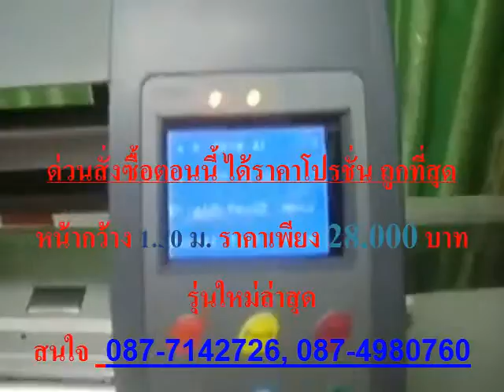ใหม่ล่าสุด Silhouette cameo ,งานตัดสติ๊กเกอร์